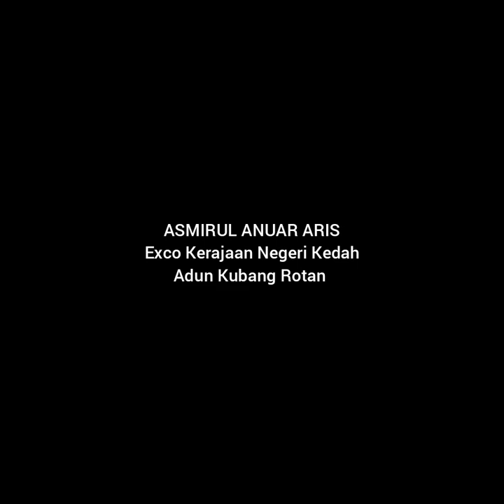Adun Kedah turun membantu asnaf di Kuala Kedah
Sebak.. apabila terbaca surat tulisan tangan Pak Cik Man memohon bantuan.. "rumah kami bumbung bocor, dinding di mamah anai-anai dan kami tidak boleh tidur..".

Tambahan waktu sebegini kadangkala hujan lebat, ribut dan bermacam-macam lagi andaian yang boleh berlaku..

Apa yang mampu di katakan. Selagi terdaya.. InsyaAllah..dengan keizinkan Allah SWT serta dengan kekuatan dan kesihatan yang baik, akan kita laksanakan.

Kita juga turut mengalu-alukan bantuan dari pelbagai pihak. Kepada masyarakat yang ingin turut sama membantu boleh menghubungi di talian:

Bank BSN: Othman Bin Abdullah
No akaun: 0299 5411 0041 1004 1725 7

Semoga kita semua termasuk di dalam golongan yang sentiasa mendapat Rahmat serta Keberkatan di setiap detik dan ketika oleh Allah SWT di atas setiap pertolongan yang di hulurkan.

-Admin

YB Asmirul Anuar Aris
DUN Kubang Rotan